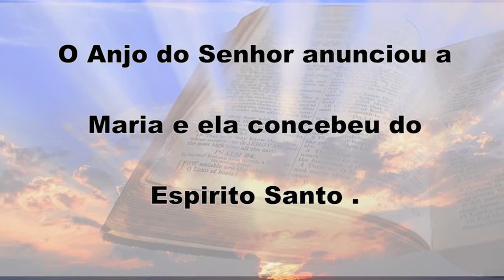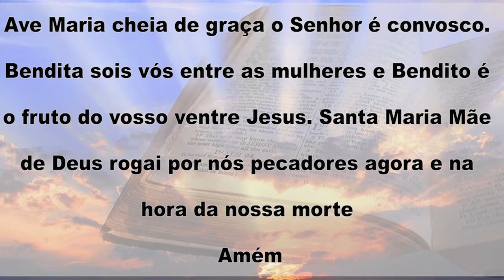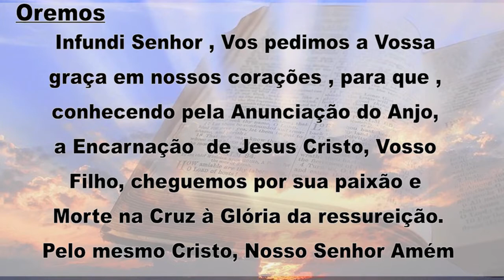Oração do Angelus 16/07/18